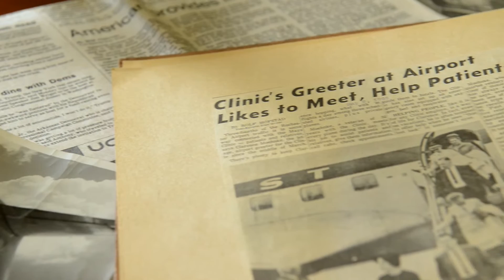John, RST Director, Rochester International Airport - RST